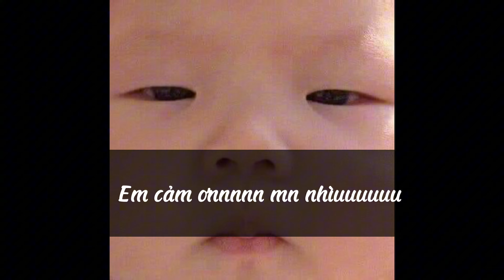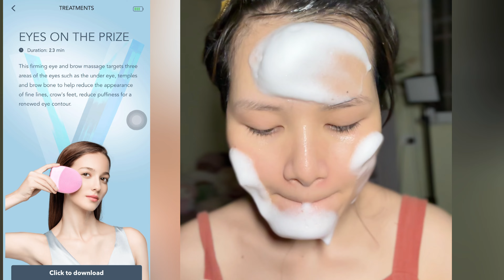Làm sạch sâu cho da- Mình skincare tối 🤍 Máy xông da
Các sản phẩm mình dùng trong video đây nha 🫶🏻

🤍 Cốc tạo bọt rẻ èo nhưng cần thiết vô cùng tận
🤍 máy rửa mặt kinh tế hơn mn dùng của emmie ổn nha, đã rì viu các gái vào xem video gần video này nha

🤍 toner nấm, rất thích em này làm da khoẻ hơn mà nó như nước nhẹ dịu lắm
🤍 serum vitamin c zakka: được cái mỏng nhẹ thấm nhanh lắm
🤍 máy di tinh chất halio hồi mình mua mắc hơn chừng 2tr á h còn 1tr5 thôi huhu
🤍 máy nâng cơ foreo tui đã rì viu mn thêm máy này nếu muốn mặt gọn hơn ạ